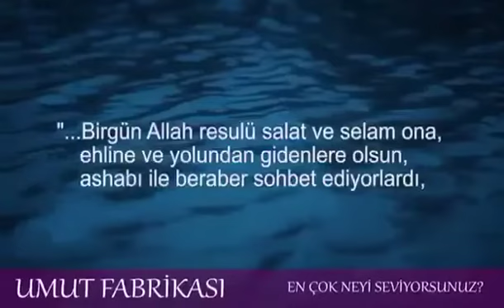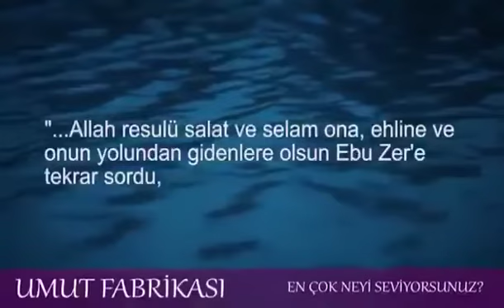Neleri Sevebiliriz?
Zülcenaheyn Zaviyeden İlm kişisinden video